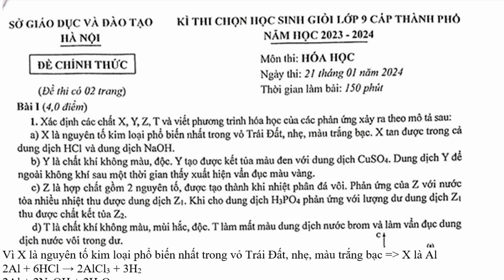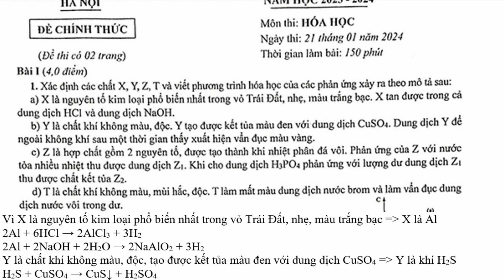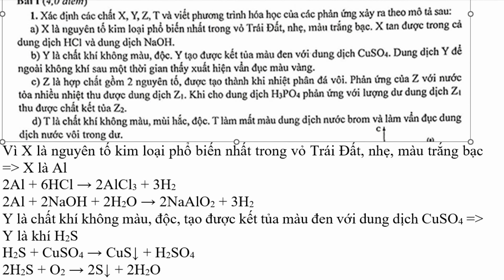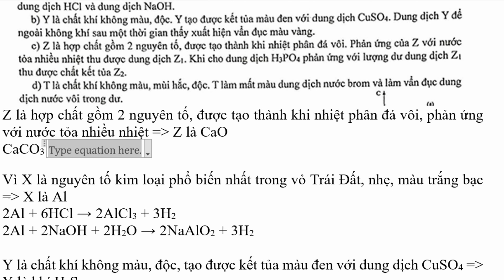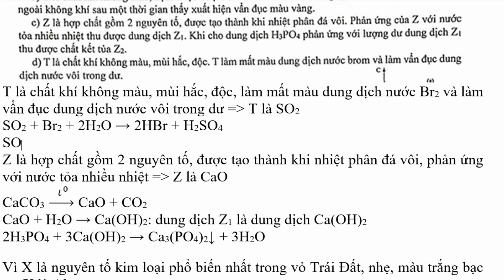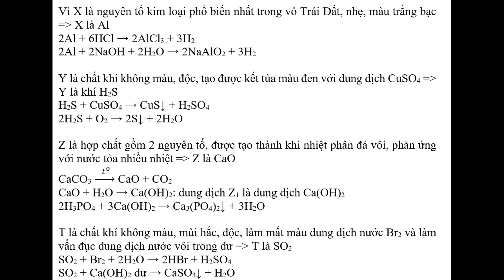X là nguyên tố kim loại phổ biến nhất trong vỏ Trái Đất, nhẹ, màu trắng bạc